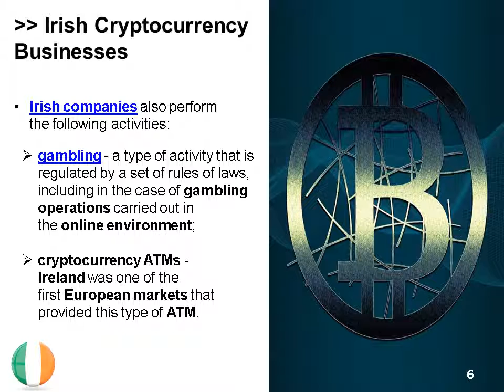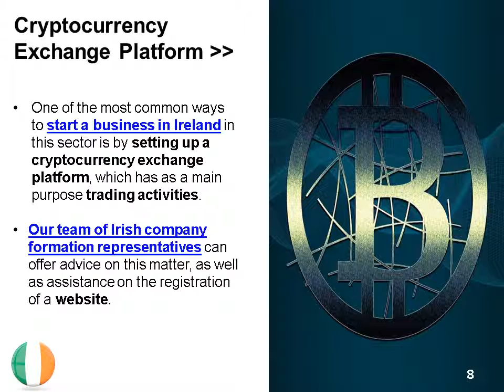Cryptocurrency Startup Business Ideas in Ireland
The cryptocurrency market increased at a rapid pace in the last years, offering multiple business ideas, some of them being presented in our video. Our team of specialists in company registration in Ireland can offer assistance on the main business activities that are carried out in this sector,